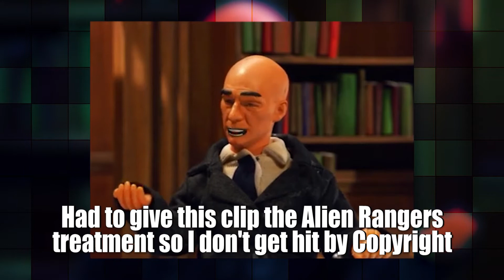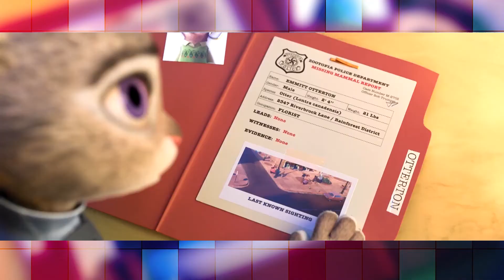Revolver Reviews | Zootopia/Zootropolis (FIXED!)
I've been meaning to get to this movie for a while now. This is my favorite Disney movie, and the reason why is what we're here to find out! This is my review of Zootopia, or Zootropolis if you live in the UK.
Had to make some changes to so I could still get this video monetized.